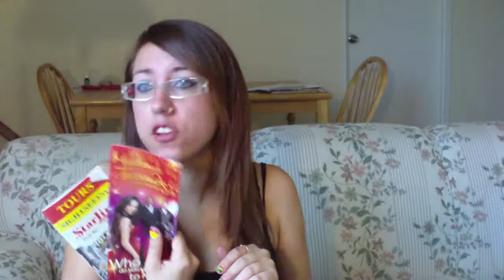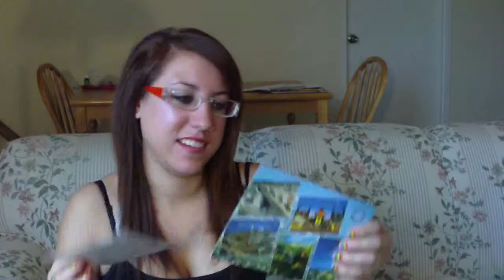Cultural Package from LA!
The lovely Chelsea sent me this SWEET SWAG!